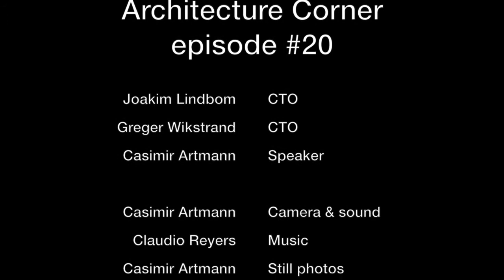Improve software productivity | Greger Wikstrand and Joakim Lindbom | Architecture Corner S2E20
Is it possible to improve software productivity as in the manufacturing or construction industry?

Listen to Joakim Lindbom and Greger Wikstrand discussing about this subject and hear their thoughts and what could be done in this area. It may not be so easy as in other areas of work like building a house.

You can follow them on twitter as @JoakimLindbom and @GregerWikstrand

This episode was recorded at Joakims home in Helsingborg in August 2015.

Links

Published by Artmann Media, Höganäs, Sweden, September 2015.